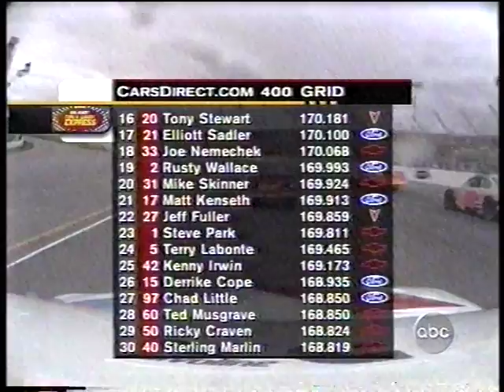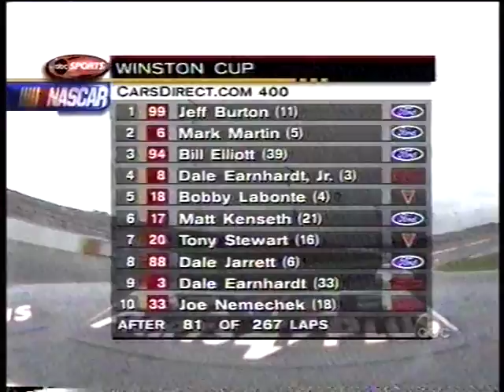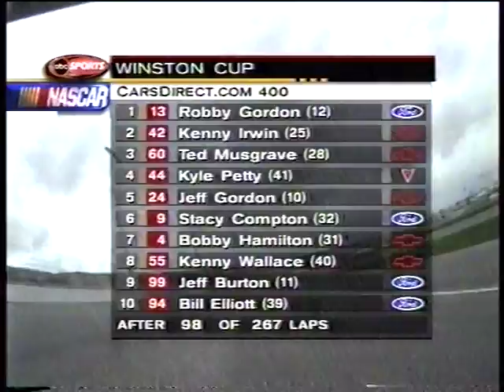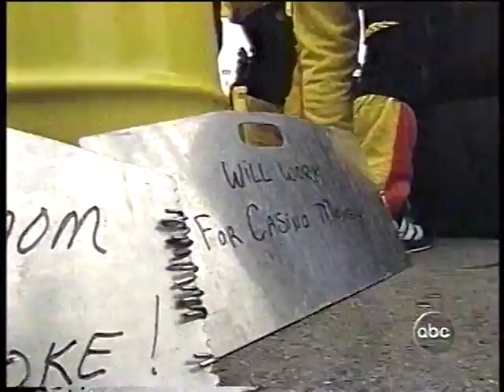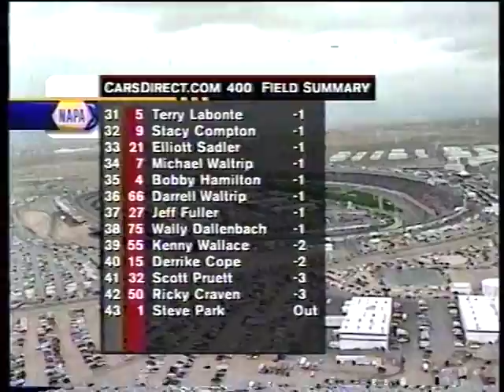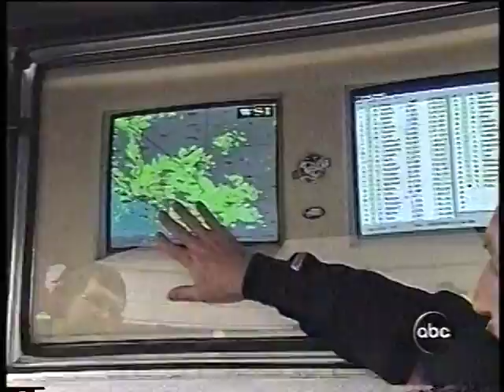2000 NASCAR Winston Cup Series CarsDirect.com 400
The third stop of 2000 finds a rainy day in Las Vegas, but one driver cashed in on a million dollar bonus thanks to the rain.